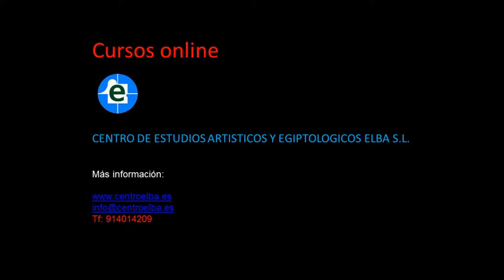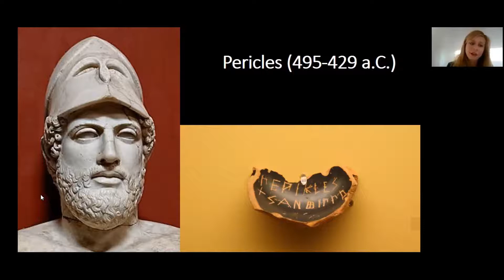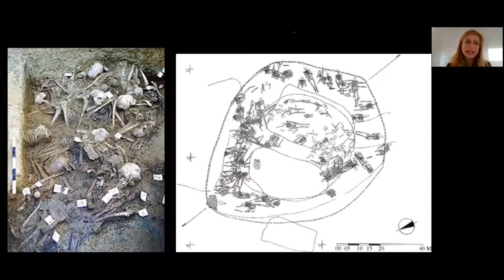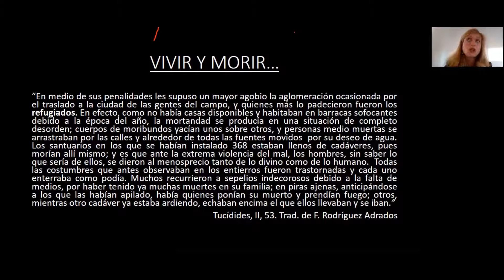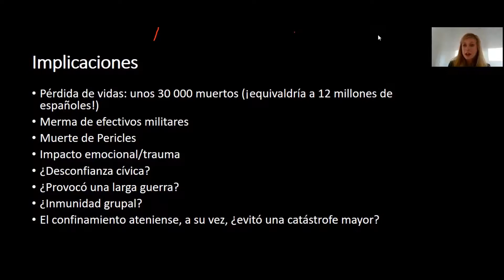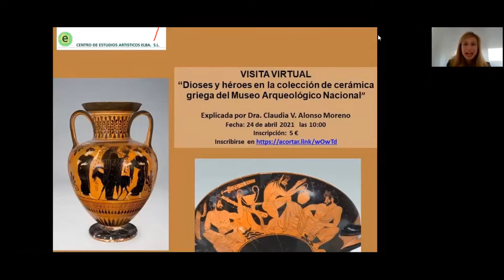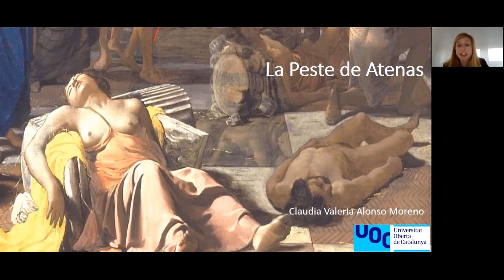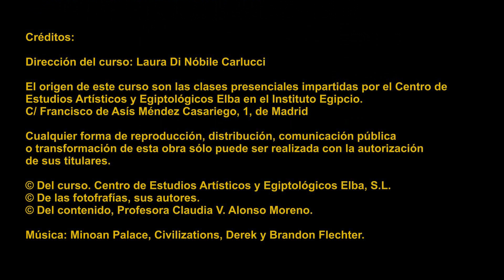Conferencia "La peste de Atenas"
Conferencia dictada por la Dra. Claudia V. Alonso Moreno